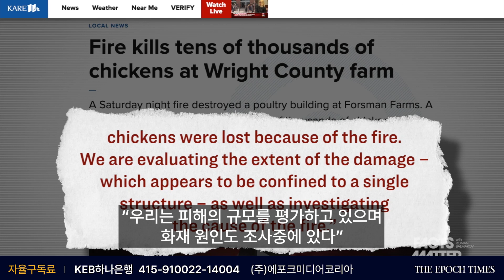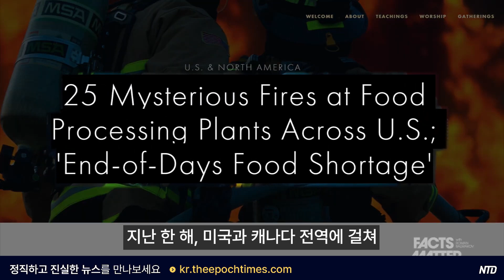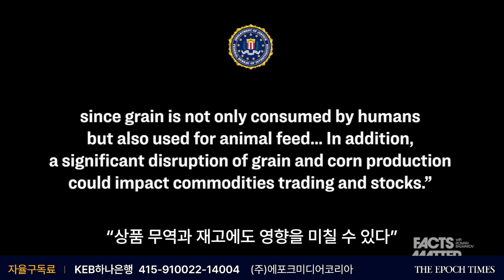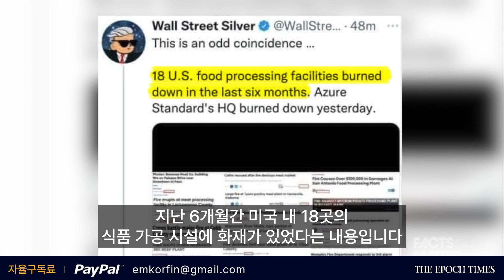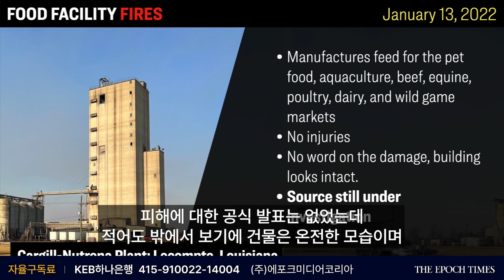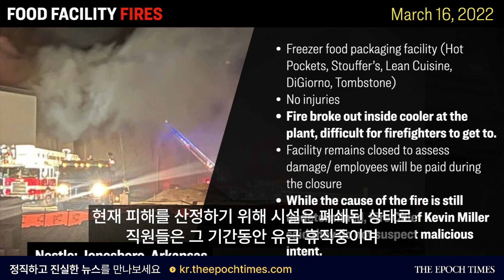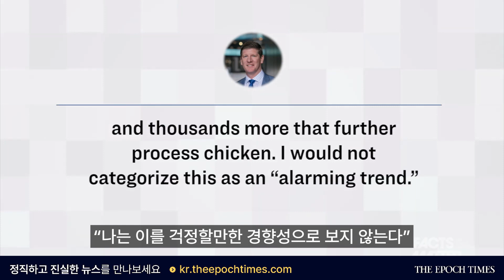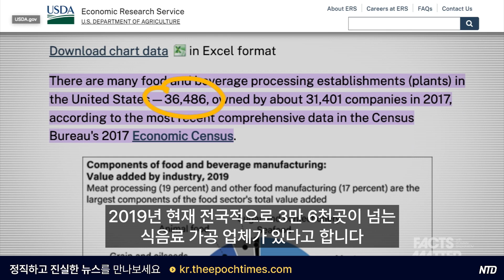美, 식품공장 연이은 화재는 우연?…FBI, ‘사이버 공격’ 공식 경고 [팩트 매터]